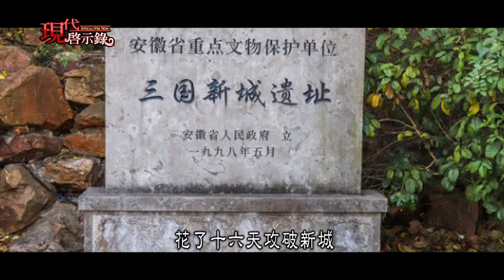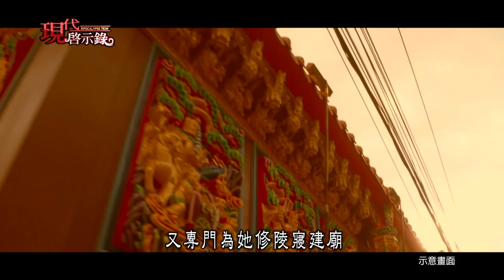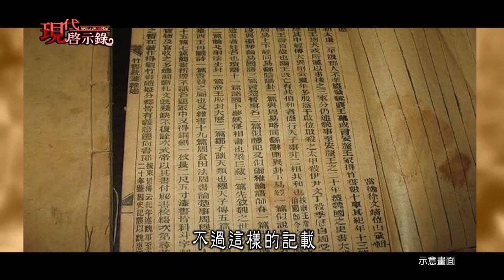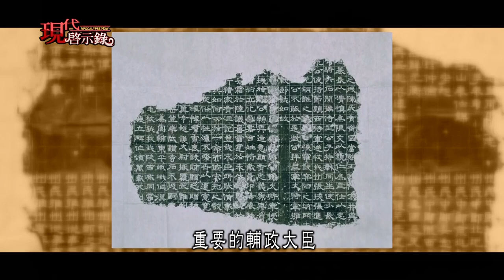會玩會做事 魏明帝的真實形象是？--現代啟示錄 網路獨播版2021.04.16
曹操曾經說過「只要有曹叡在，
曹家的基業就至少可以流傳三代。」
但因為曹叡的母親甄宓失寵被殺讓曹丕對他有所忌憚，
後來曹叡認了得寵的郭皇后為養母，
對魏文帝曹丕還有郭皇后也十分孝順，
難道他真的忘了自己的親生母親嗎？
魏國從曹叡開始衰敗，
不了解的人可能會以為他是個無能的皇帝，
但其實曹叡可以說是一個披著黃袍的將軍，
他對提出諫言的臣子相當寬容，
難道是因為這樣曹魏最後才會被司馬家篡奪政權嗎？
史書中記載曹叡對父親還有養母非常孝順，
甚至登基之後對郭太后還有甄夫人的娘家親戚都非常禮遇，
但這會是曹叡的真面目嗎？
另外有一個說法，
郭太后過世時竟然被「以髮覆面、以糠塞口」死狀和甄夫人一模一樣，
這難道是來自曹叡的報復嗎？